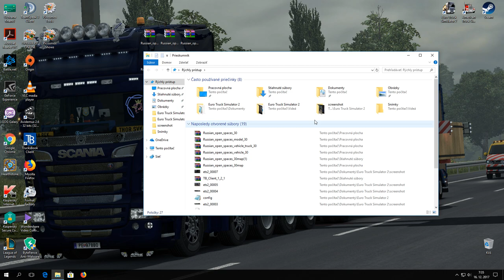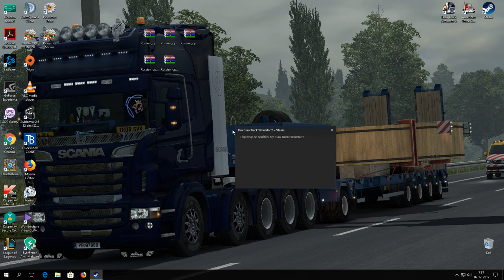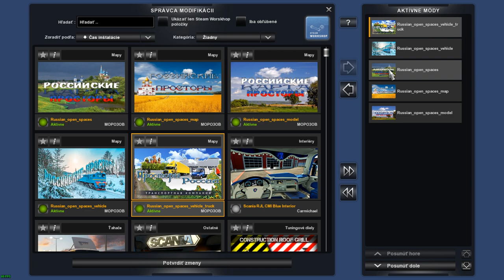ETS2 Russian Open Spaces V5.0.3 Tutoriál (netreba novy profil)1.30